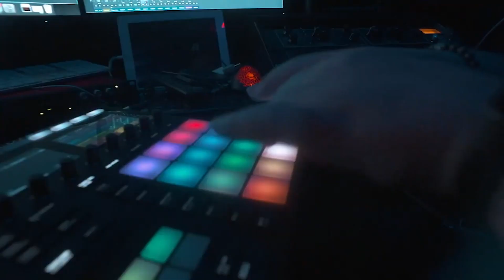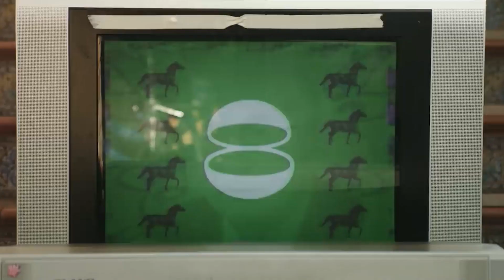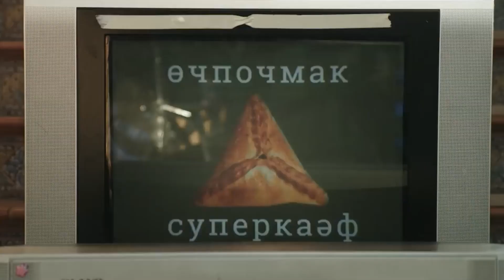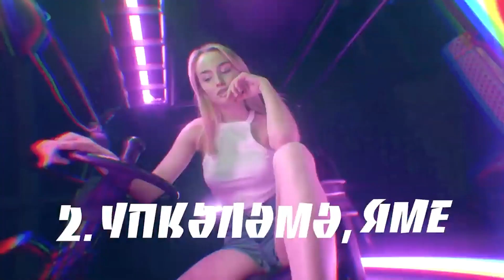ТОП 5 МОЛОДЫХ ТАТАРСКИХ ИСПОЛНИТЕЛЕЙ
Вы можете задать нам любые интересующие вопросы в личные сообщения.